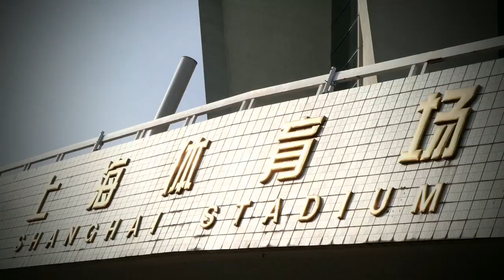La Juventus allo Shanghai Stadium- Juve first visit to Super Cup final venue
La Signora si è allenata per la prima volta nel teatro della sfida di Supercoppa italiana, mentre Allegri e Buffon hanno presentato il match ai giornalisti accorsi in sala stampa

Allegri and Buffon speak to the media at the Shanghai Stadium before the team train on the playing surface for the first time